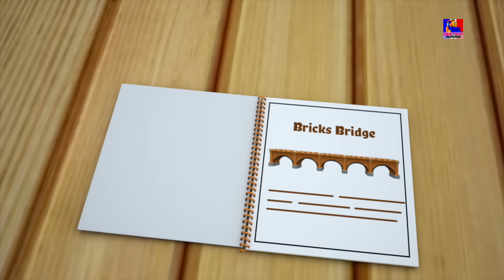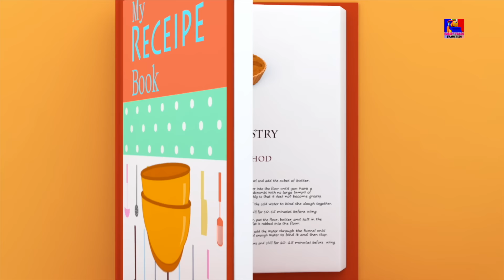Bob le train | autour du monde | Bob Around The World | chansons de bébé | Française Rhymes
La gamme Bob the train est disponible chez Joue Club. Achetez le votre chez Joue Club
Autour du monde avec Bob sont une Comptine-chant ... Jeu de doigts danse ... petite famille heureuse! Ils sont connus pour s’amuser le plus possible avec la comptine Finger Family. C'est en sautant dans un lit de mer! Hou la la! C’est une façon rêvée de profiter de la récréation! Nous pouvons déjà voir de l'excitation dans les yeux de vos bébés

Around The World With Bob are a nursery rhyme-singing... Finger play-dancing... happy little family! They’re well-known for having the most fun with the Finger Family nursery rhyme. That is by jumping in a bed of Sea! Wow! Now that’s a dream way of enjoying playtime! We can see excitement in eyes of you babies already